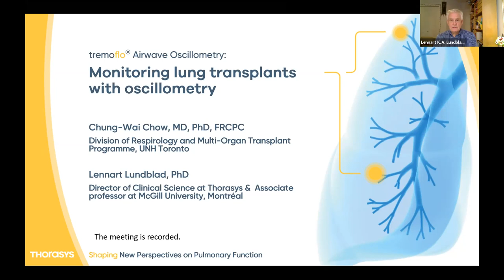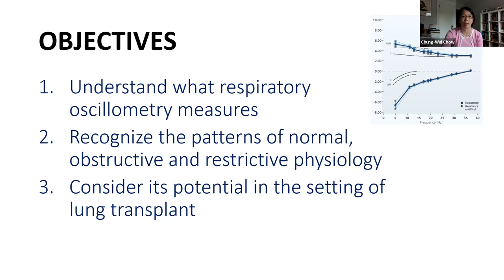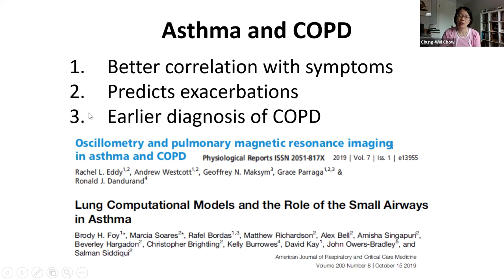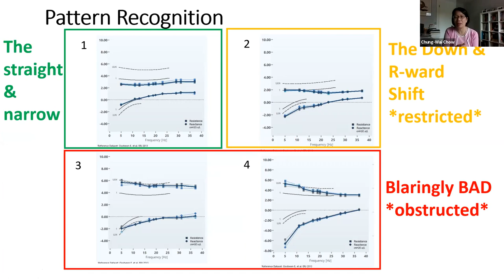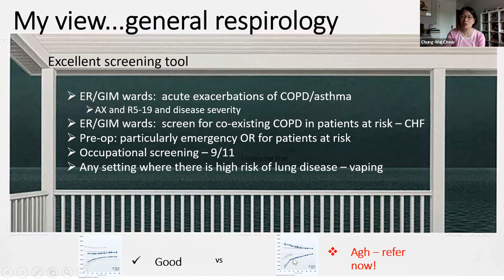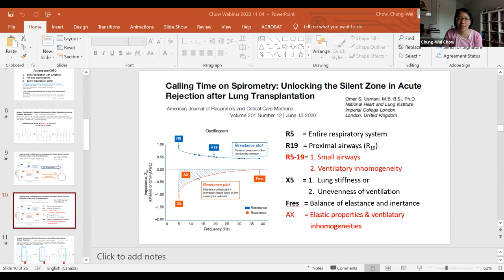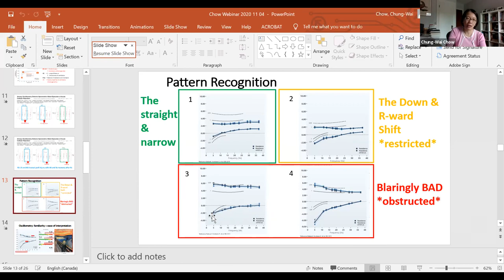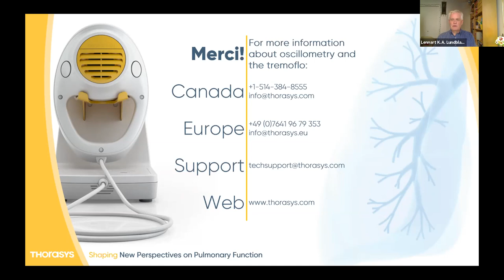[Webinar] Learn more about Airwave Oscillometry in lung transplants patients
Watch our speakers Chung Wai Chow, MD, PhD, FRCPC and professor at the University of Toronto, and Lennart Lundblad, PhD, professor at McGill University and Director of Clinical Science at Thorasys talk about the use of Oscillometry to monitor lung function parameters in patients after a lung transplant.